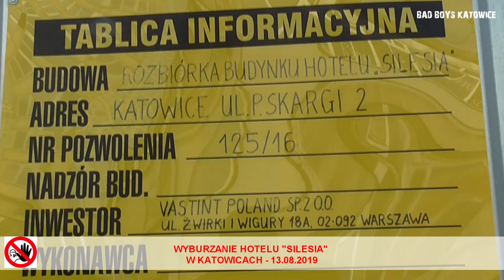WYBURZENIE HOTELU SILESIA W KATOWICACH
WYBURZANIE HOTELU "SILESIA" W KATOWICACH

Obok takiego wydarzenia nie sposób przejść obojętnie.
Powoli na naszych oczach znika jedna z ikon Katowic, czyli zielonkawy budynek Hotelu SILESIA.

Hotelu z niesamowitą historią, w którego wnętrzu istniał PEWEX, kawiarnia, restauracja i cukiernia.
Hotelu, który oferował na tamte czasy 200 pokoi z łazienkami.
Hotelu, który gościł głowy państw, dyplomatów, aktorów.

W jego miejsce powstanie pewno coś innego.

Tak znika ikona Katowic.

Dla przypomnienia - 22 lutego 2019 r. mieliśmy możliwość wiedzenia tego Hotelu od wewnątrz.